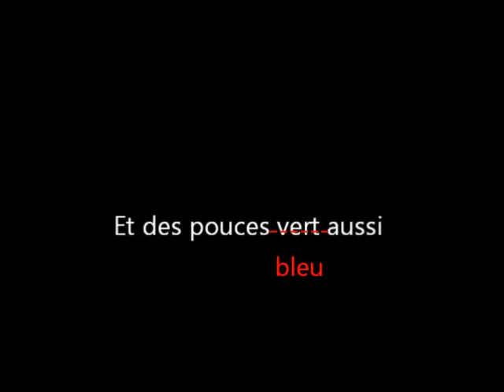nouvelle intro !!!!!!!!!!!!!!!!!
Introduction qui m'a pris 2 heures à la faire !!